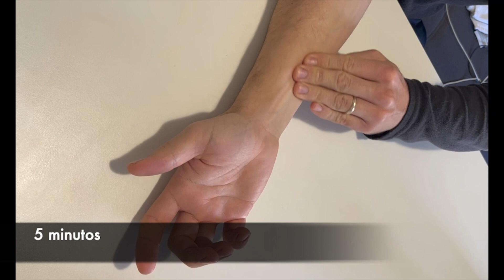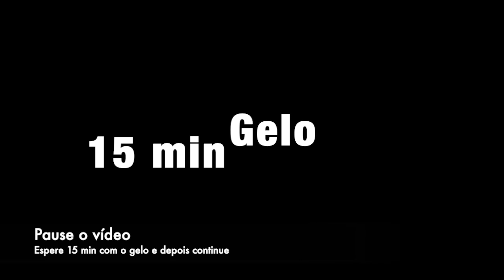DESAFIO | SESSÃO 02 - EXERCÍCIOS PARA RECUPERAÇÃO DEPOIS DE UMA FRATURA DO RÁDIO DISTAL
Você teve uma fratura do rádio distal e está aqui no YouTube procurando alguns exercícios para se recuperar? No Canal das Fraturas, temos vários vídeos para te ajudar durante toda a sua recuperação depois de uma fratura no punho. E no vídeo de hoje, você terá acesso à segunda sessão de exercícios gravados do método Youfisio, desenvolvido para quem acabou de tirar o gesso depois de uma fratura do rádio distal e também para quem fez a cirurgia e já recebeu a liberação do ortopedista para movimentar o punho.

Se você não viu o primeiro vídeo dessa sessão de exercícios, assista-o aqui no canal. Se você já viu, continue com o nosso desafio com essa segunda sessão de exercícios. No final, o Dr. Marcelo irá explicar como continuar todos esses exercícios.

Acompanhe o vídeo até o final e entenda mais sobre a sua recuperação.

🔗 Links úteis:

✅ Assista o vídeo DESAFIO | SESSÃO 03 - EXERCÍCIOS PARA RECUPERAÇÃO DEPOIS DE UMA FRATURA DO RÁDIO DISTAL, acesse o link: 👇

✅Baixe o programa de exercícios para recuperação após uma fratura do rádio distal, acesse o link:👇

Curta nossa página no Facebook: Dr. Marcelo Pigatto D'Amado
📌Ficamos localizados no endereço: Avenida Paulista, 2064/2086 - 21º Andar

Dr. Marcelo Pigatto D'Amado
CRM 186691/SP
TEOT - 17170 / RQE – 98101